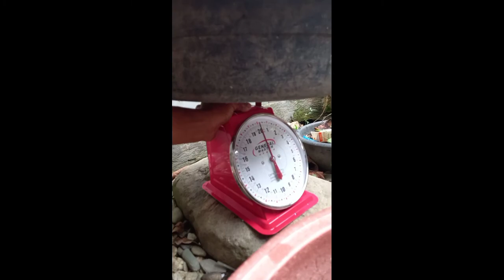mag hapong pangingisda s lawak durado at tulingan.part 1,